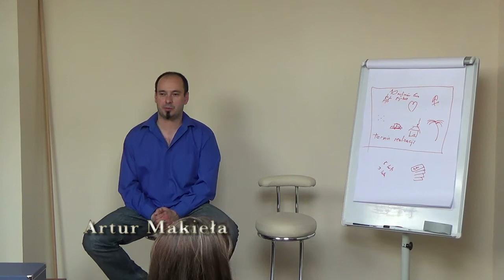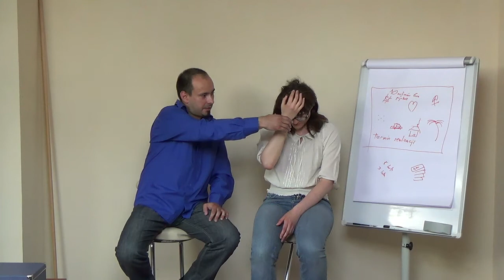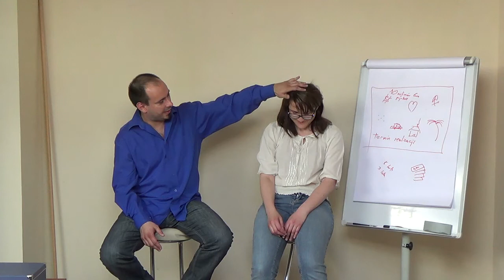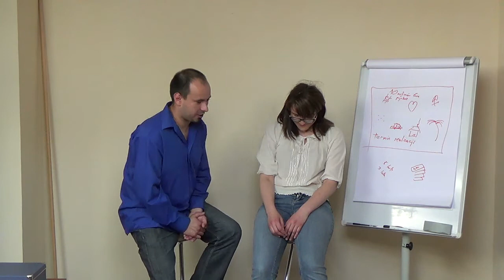Hipnotyczna Amnezja - Artur Makieła - fragment szkolenia Odkrywcy Podświadomości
Film pokazuje zdolność ludzkiego umysłu do zapominania podstawowych faktów pod wpływem hipnozy. Uczestniczka warsztatu pokazała potęgę swojego umysłu przy okazji sesji usuwania ograniczeń. Skoro potrafisz zapomnieć nawet własnego imienia, to o swoich ograniczeniach możesz zapomnieć nawet jeszcze łatwiej.